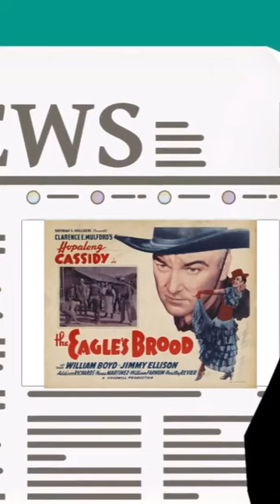History Short: What Was the First Television Western?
On June 24, 1949, NBC premiered the first Western themed TV show, an adaptation of a character created by Clarence E. Mulford in 1904, Hopalong Cassidy.

The text narrated in this video is from the original article